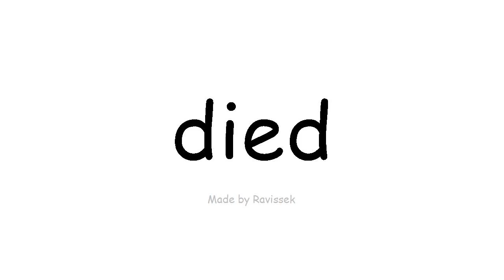अंग्रेजी जानें मर गया